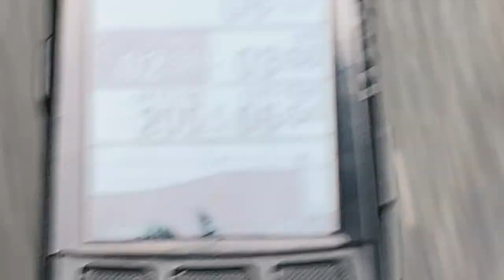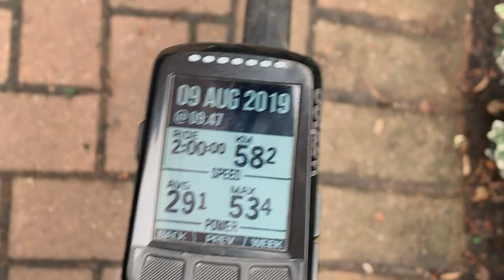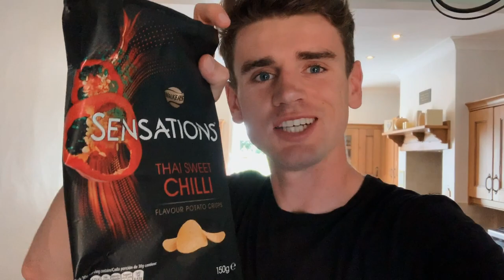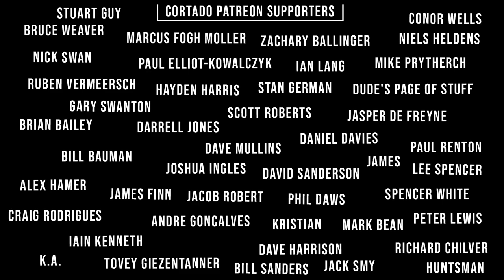I SHOULDN'T HAVE RODE IN THIS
‎I upload at 4pm GMT everyday! See you again tomorrow! :)